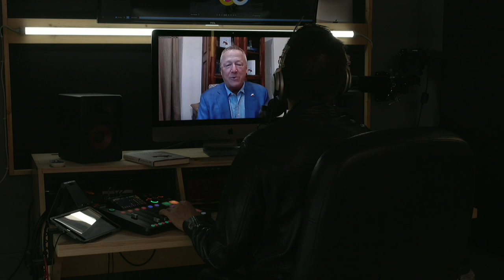EP 88 - Success: Powerful Uncomfortable Step || Ron Simmons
Ron Simmons is a Public Servant (politician pues), Entrepreneur (ricachón, millonario) from Texas.
Author of
Life Lessons from the Little Red Wagon
15 Ways to Take Charge and Create a Path to Success

ChristianPodcast LLC